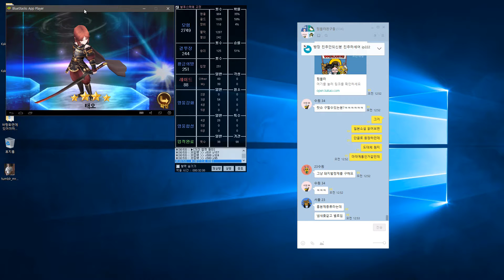태오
GPU: GeForce GTX 1070
CPU: Intel(R) Core(TM) i7-3930K CPU @ 3.20GHz
메모리: 32 GB RAM (31.94 GB RAM 사용 가능)
현재 해상도: 1920 x 1080, 60Hz
운영 체제: Microsoft Windows 10 Pro